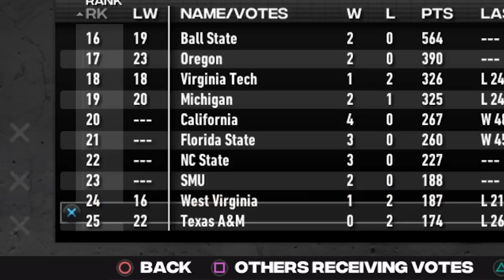Going From WORST to NATIONAL CHAMPIONS With West Virginia?! NCAA 23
‣ oNE MORE YEAR FOR EVERYTHING?
Going WORST to NATIONAL CHAMPIONS With West Virginia?! NCAA Football 23 Road To Glory

Twitter 👉 @VictionaryHD
Instagram 🤳 @VictionaryHD
Tik Thot 💩 @thevictionaryhd
SnapChat 👻 @IsThatVic